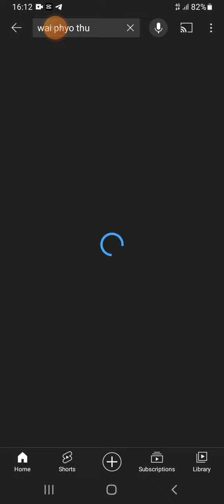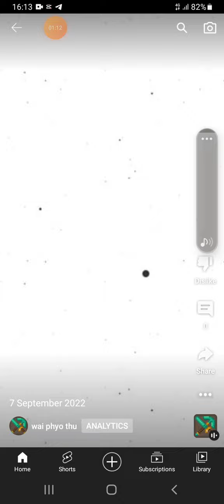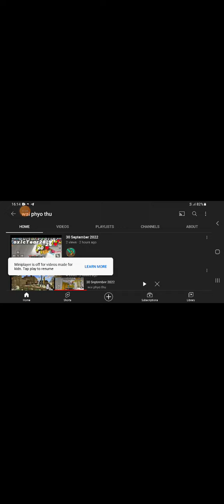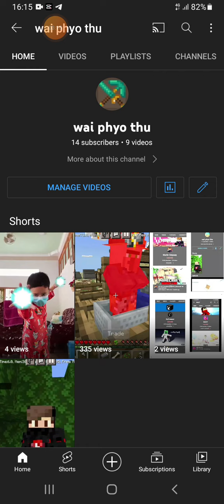30 September 2022